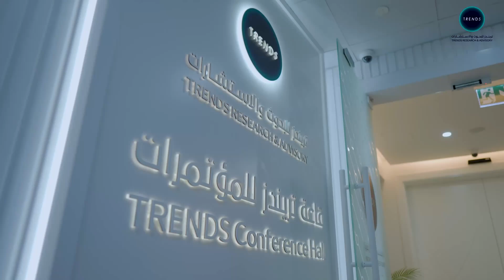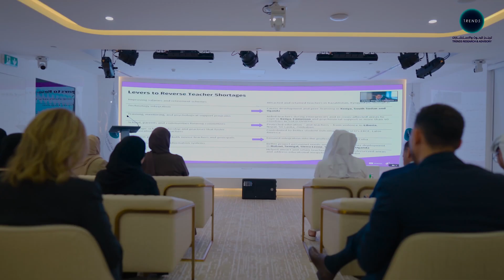Symposium|Empowering Teachers: Building Sustainable Societies |TRENDS Research and the RCEP, UNESCO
In celebration of World Teachers' Day, TRENDS Research & Advisory and the Regional Center for Educational Planning, UNESCO, organized a symposium titled "Empowering Teachers: Building Sustainable Societies," which included a distinguished group of educators and researchers.